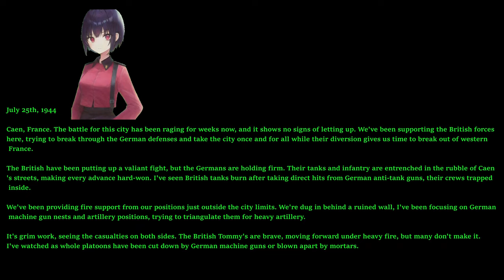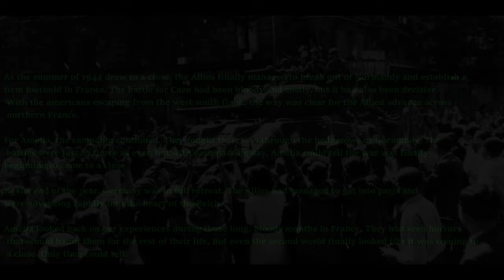Easy Red 2 1944 D-Day Normandy Campaign M19-M20 - Battle for Caen (Part 10 FINAL Allies)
The last two levels are city fights, so get a StG44 or pick the british leader with the Sten SMG. Watch out for flamethrowers. (Recorded in H265 HEVC Indistinguishable file size. Rendered to default downloaded AMF HEVC)

240mm AIO Cooler Thermalright Frozen 240 class top exhaust (Fans defective, replaced with Arctic P12 Rev4 PWM fans)
GPU:Sapphire Nitro RX7800 XT (Minimum AMD Adrenalin drivers)
DVD:None
Monitor:1440P Philips 165 HZ, 24M1N5500Z/93 Evnia 5000 24 inch Series
PSU:ASUS 850W STRIX ROG Aura Edition Gold
OS:Windows 11 Home edition
Case:Antec DP505 (Colette Brunel/Angel theme)